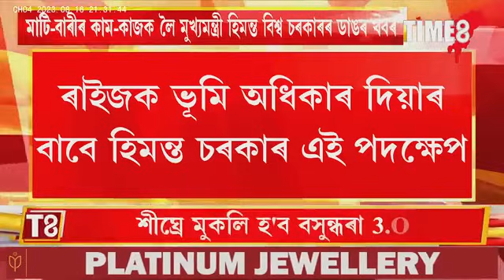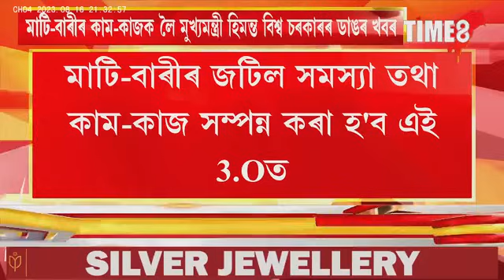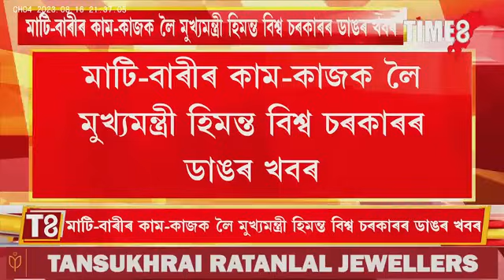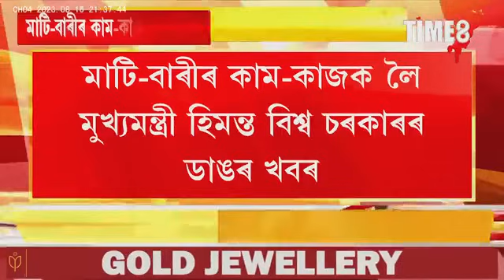মাটি-বাৰীৰ কাম-কাজক লৈ ডাঙৰ খবৰ।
মাটি-বাৰীৰ কাম-কাজক লৈ ডাঙৰ খবৰ। শীঘ্ৰে আহিব বসুন্ধৰা 3.O। সমাধান হ'ব মাটি-বাৰীৰ জটিল কাম-কাজ